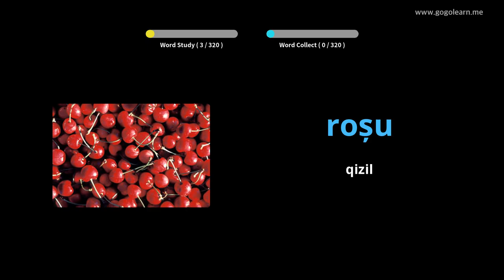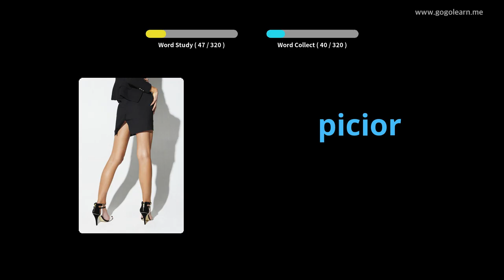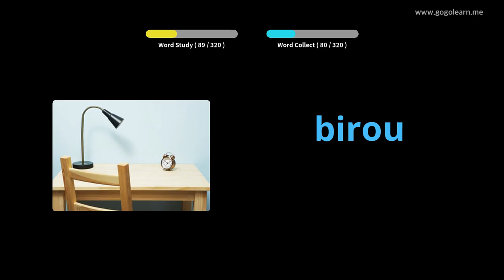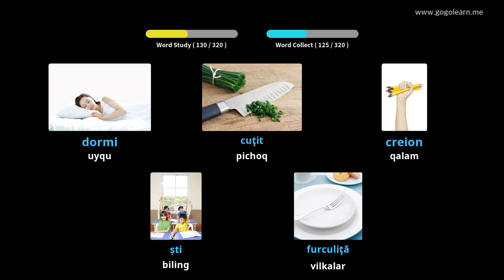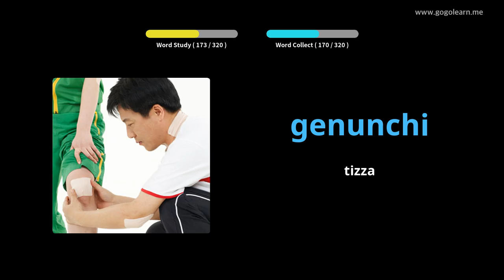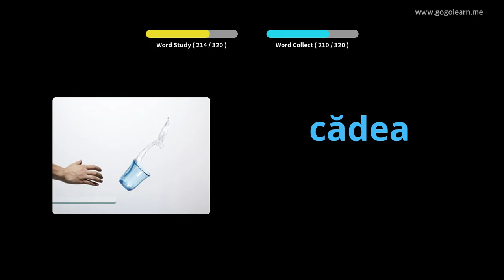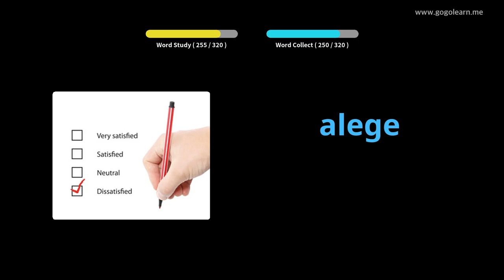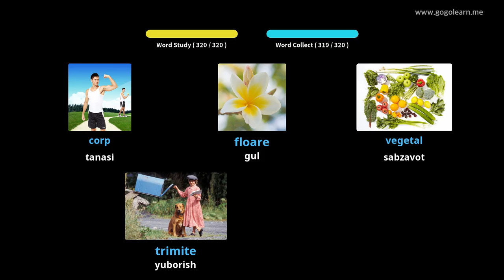Haydash paytida Rumin tilidagi so'zlarni tinglash | Golearn